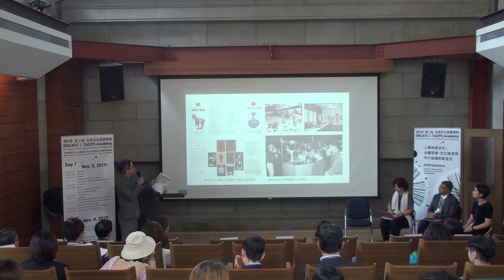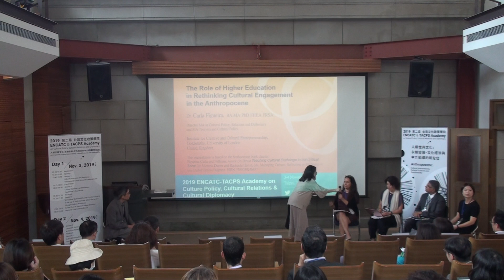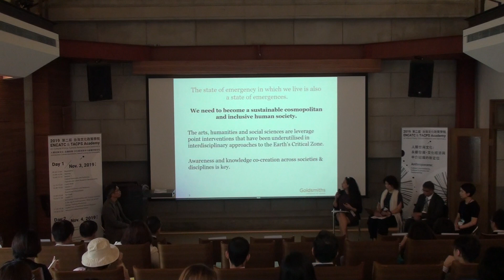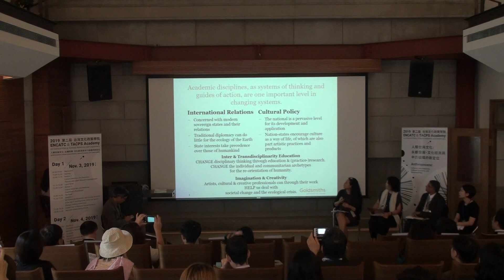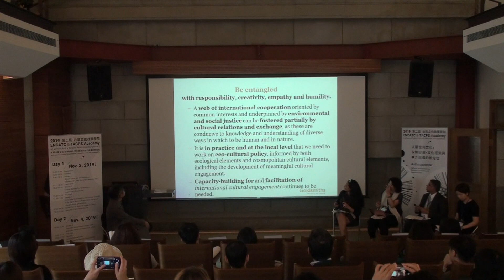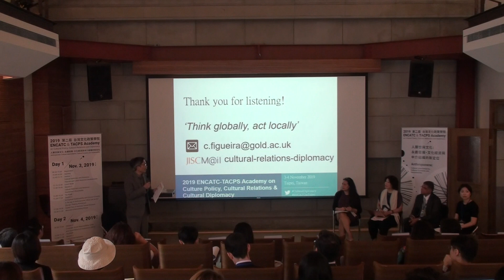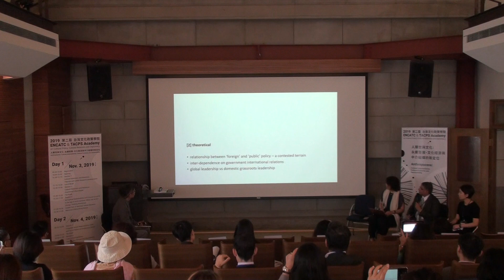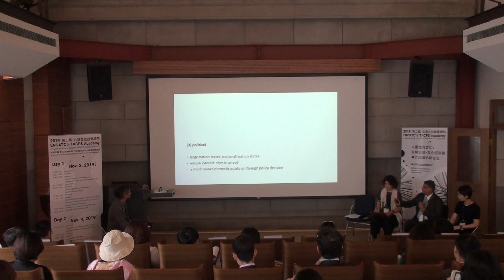Session 1: Cultural Diplomacy and Relations: Theories and Latest Research Developments (2/5)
Facing issues such as climate change and plastic waste, what impact can arts and culture create? By recognising these issues and raising awareness, how can cultural institutions and policymakers respond to shared challenges?
Participants pursued and explored innovative concepts and definitions towards local art institute and organisations in contemporary civil society, considering these institutions still shape highly profitable and charitable new cultural economies.